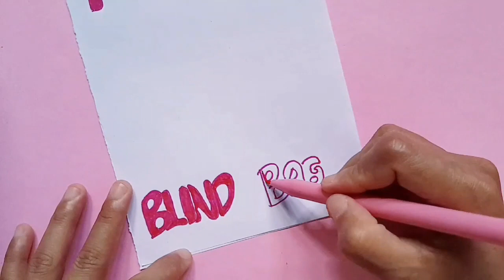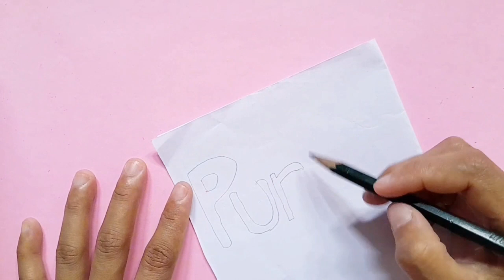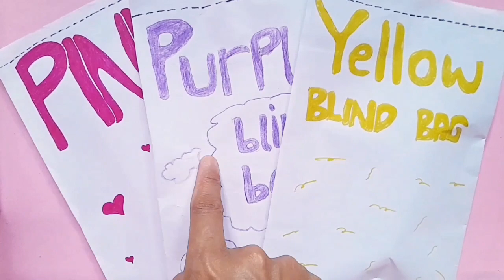🤑Paperdiy Blindbag🤑 |How to make blinbag |Tutorial Blindbag| Sanrio blindbag |Papercraft creation